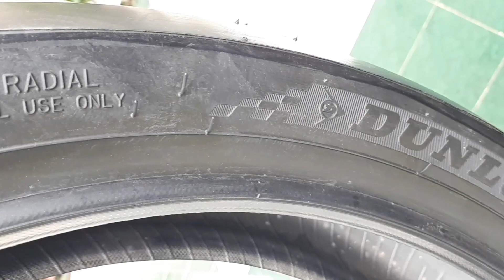Ban Balap Buat Dengkul Rebah di Tikungan DUNLOP Alpha 13 TAPAK LEBAR 49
Ban Dunlop Sportmax Alpha 13SP diciptakan oleh dunlop untuk para pembalap.  Dapatkan produk ini di toko online TAPAK LEBAR 49